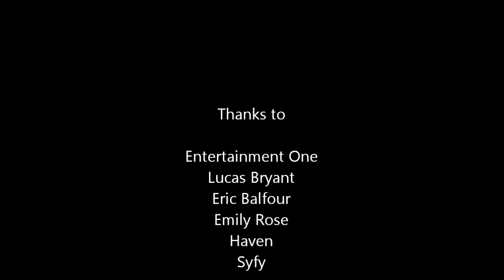Syfy Haven's Lucas Bryant, Eric Balfour & Emily Rose Press Luncheon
During San Diego Comic Con 2012, Entertainment One hosted an intimate press luncheon with Syfy Haven's cast Lucas Bryant, Eric Balfour & Emily Rose at Nobu. The cast speaks about the new season and other candid moments.